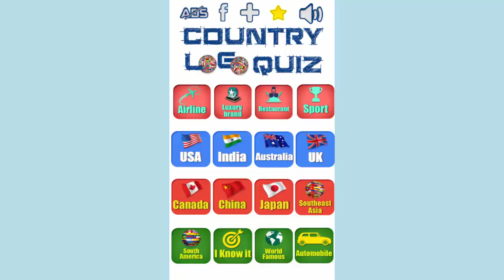Country Logo Quiz China Level 3 - All Answers - Walkthrough